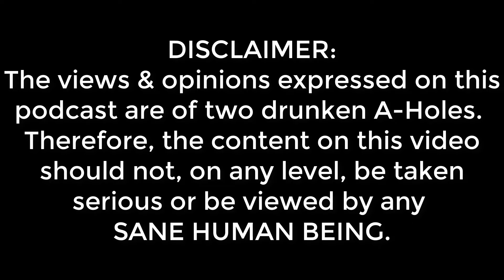Dudes Podcast (Excerpt) - Andrew Garfield's lies continue! Sony panics & release Fake DeepFake Vid!